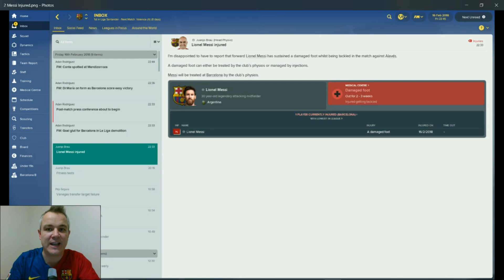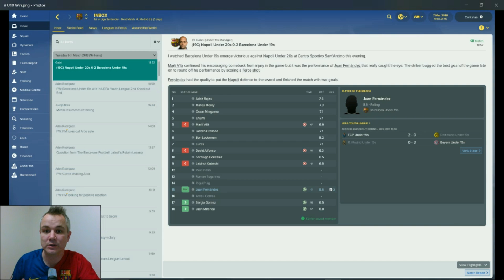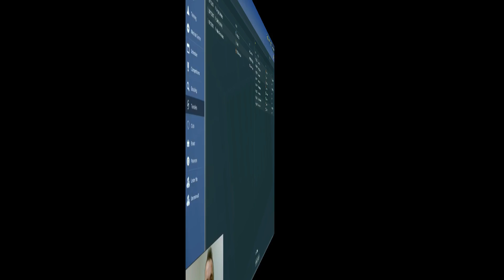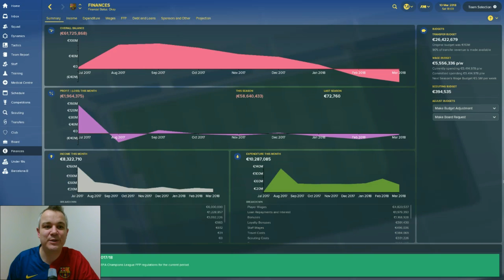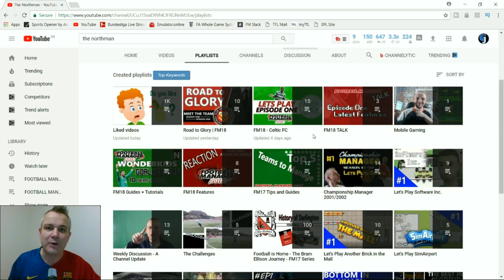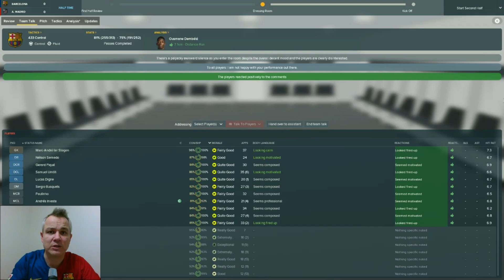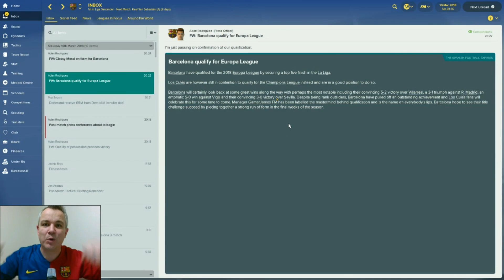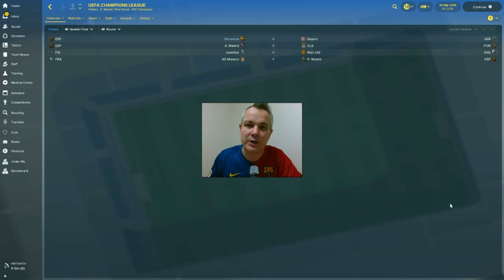FOOTBALL MANAGER 2018 LET'S PLAY | FC BARCELONA | DOF CHALLENGE | EPISODE EIGHT | ATLETICO MADRID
Welcome back to the channel, and my Football Manager 2018 series with the mighty FC Barcelona!

In this episode, we have our usual news roundup, plus a huge match against Atletico Madrid. A win would give us a big advantage in the title race!

THE CHANNEL SHOUTOUT IS FOR THE NORTHMAN. HE'S A GREAT GUY AND A FANTASTIC PILLAR OF THE FM COMMUNITY.